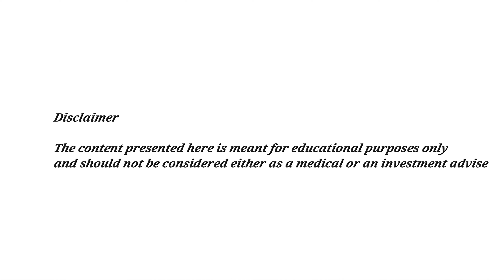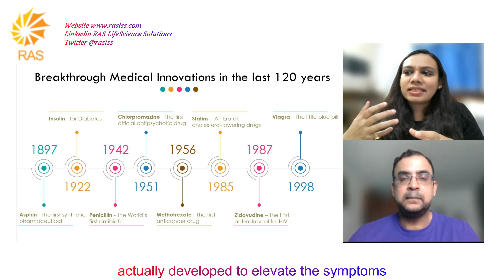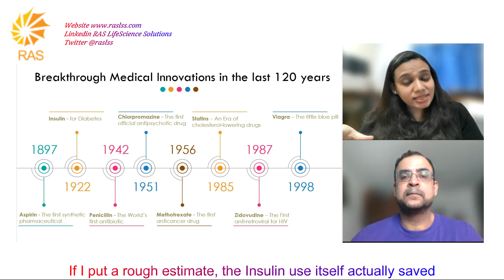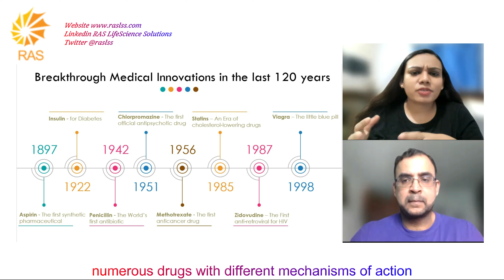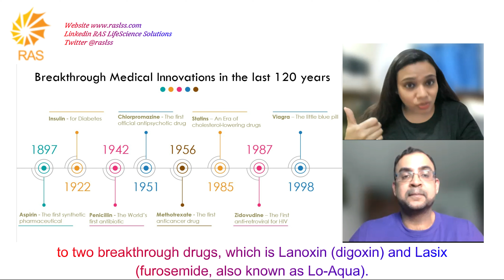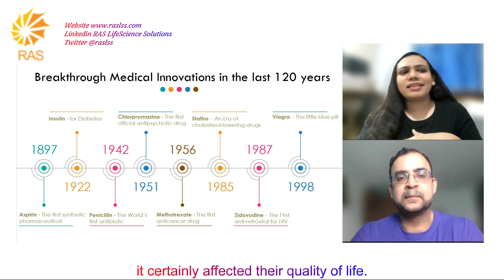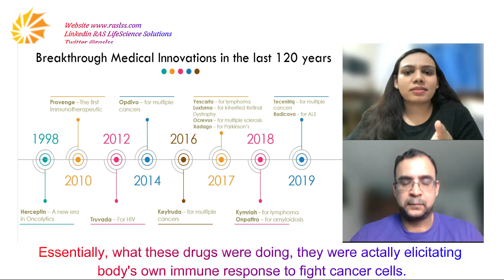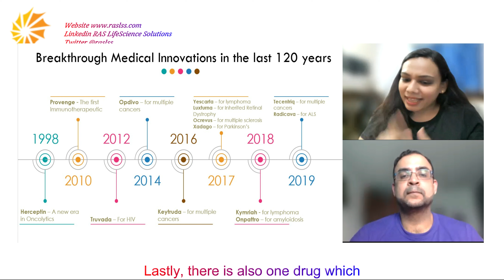Pharma Value to Society - Part 1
In today´s episode, we will start with a quick history of medicine and medical practices that pre-dated the era of empirical medicine. We will then outline the major pharmaceutical breakthroughs since 1900 and how each of them has impacted our lives. And finally, in our next episode, we will round off by how we see the future of pharmaceutical innovation.

TIMESTAMPS
0:00 Introduction
1:31 State of medicine before 1900
3:53 Pharmaceutical innovations in the last 120 years that stands out most
5:23 History of pharmaceutical innovations - 1897 to 1998
13:43 History of pharmaceutical innovations - 1998 to 2019
19:06 Impact of these innovations on life expectancy
22:09 Next on the pharmacological frontier - episode part 2